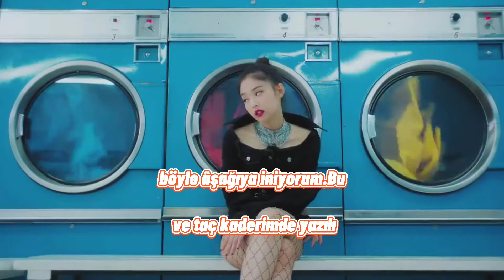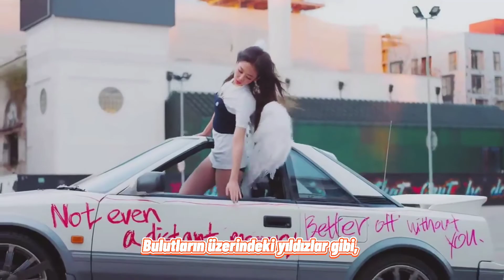Jennie -Solo Türkçe çeviri